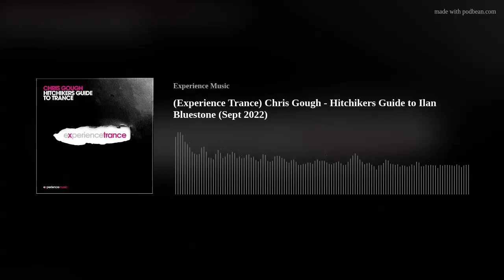(Experience Trance) Chris Gough - Hitchikers Guide to Ilan Bluestone (Sept 2022)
Experience Music presents .

Tracklist:
1. Ilan Bluestone - Not Alone
2. Maor Levi, Ilan Bluestone, Jeza - Shake The Air feat. Jeza
3. Ilan Bluestone - Lighthouse (Club Mix)
4. Ilan Bluestone - Atlantis
5. System F - Out Of The Blue (Ilan Bluestone Extended Remix)
6. Cosmic Gate, Emma Hewitt - Be Your Sound (Ilan Bluestone Extended Remix)
7. OceanLab, Above & Beyond - On A Good Day (ilan Bluestone Remix)
8. Ilan Bluestone, EL Waves - Mama Africa feat. EL Waves (Extended Mix)
9. Above & Beyond, Zoe Johnston - Love Is Not Enough feat. Zoe Johnston (Maor Levi & Bluestone Remix)
10. Ilan Bluestone, Andrew Bayer - Destiny
11. Ilan Bluestone, Gid Sedgwick - Paid For Love feat. Gid Sedgwick (Extended Mix)
12. Ilan Bluestone - Cloudchaser
13. Ilan Bluestone - Malacosta
14. Ilan Bluestone - Elevate
15. Ilan Bluestone, Giuseppe de Luca - Frozen Ground feat. Giuseppe de Luca (Extended Mix)
16. Ilan Bluestone, Giuseppe de Luca - Scars feat. Giuseppe de Luca (Maor Levi Extended Mix)
17. Ilan Bluestone, EL Waves - We Are The Universe (Extended Mix)
18. Ilan Bluestone - Spheres
19. Ilan Bluestone, Giuseppe de Luca - Bigger Than Love feat. Giuseppe de Luca
20. OceanLab, Above & Beyond - Satellite (ilan Bluestone Remix)
21. Ilan Bluestone - Hong Kong (Extended Mix)
22. Cosmic Gate, Ilan Bluestone - Spectrum (Extended Mix)
23. Jerome Isma-Ae, Ilan Bluestone - Tension feat. Jerome Isma-Ae
24. Armin van Buuren, Sharon Den Adel - In And Out Of Love feat. Sharon Den Adel (ilan Bluestone & Maor Levi Extended Remix)
25. Ilan Bluestone, Koven - Another Lover feat. Koven (Extended Mix)
26. Lange, Genix - Immersion (ilan Bluestone Remix)
27. Maor Levi, Ilan Bluestone, EL Waves - Will We Remain? feat. El Waves (Extended Mix)
28. Mike Koglin - The Silence 2005 (Matt Darey 'Tekara' Remix)
29. Ilan Bluestone, Emma Hewitt, Stoneblue - Hypnotized (Extended Mix)
30. Elysian - Water (Stoneblue Extended Mix)
31. Ilan Bluestone, Ellen Smith - Stranger To Your Love feat. Ellen Smith (Stoneblue Extended Mix)